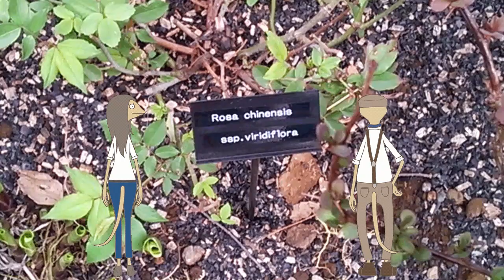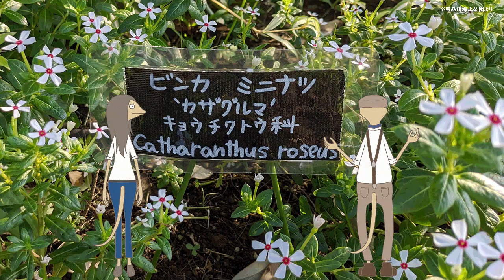素敵に作るPLANTS TAGSアイディア【DIY編-15】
植物に名前を付けると覚えやすいだけでなくお洒落に！？かべちょろがあねちょろに色々なネームプレートのつくり方を紹介する動画です

「かべちょろ 見てたら、いつの間にか植物とか庭の事にも詳しい人になっちゃったー」という平和なチャンネルを目指しています。タイトルであおる事なく、植物の紹介は自分自身が植えた事がある子で、できるだけ育った姿を見てもらえるようにと思っています。